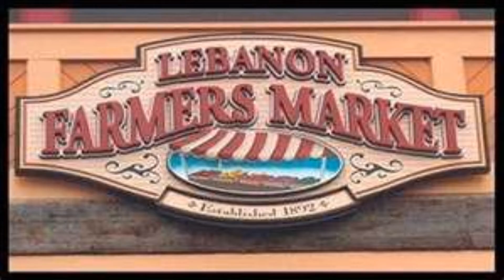available market space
We are currently interviewing new vendors to join the Lebanon Farmers Market family.